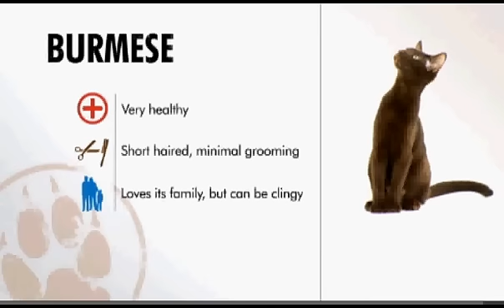Cats 101: Burmese